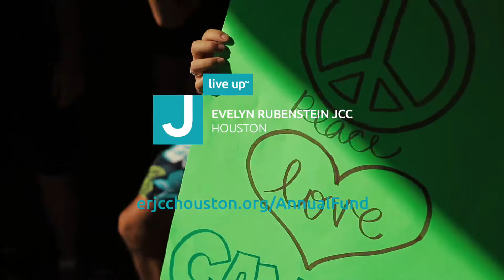J Camps 2017 Annual Fund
Camp isn’t just about the smiling faces and swimming though.  J Camps build leadership skills, instill confidence and strengthens Jewish identity. The included daily swim instruction introduces lifesaving skills around water. And camp counselors get mentorship and build professional skills they’ll use throughout their lives.

The J Annual Fund supports and makes possible programs like J Camps.  Your support is critical in providing camp to children right here in our community.

J Camp is powered by your generosity. Please consider a gift today.